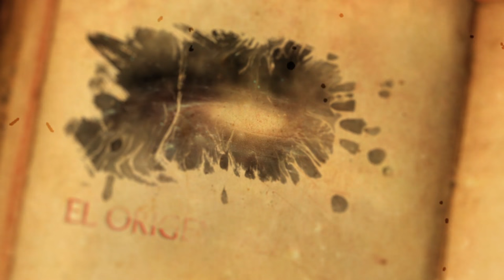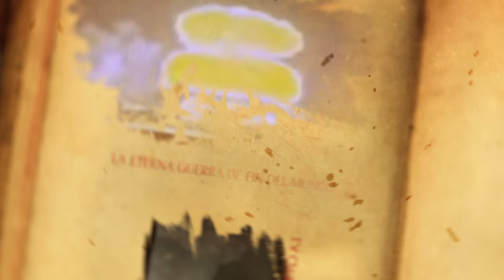BOOK TRAILER 2 - "EL EVANGELIO SEGÚN LUZBEL"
Amigos les comparto el nuevo Book Trailer de mi más reciente novela: "El Evangelio Según Luzbel".

¡Aprovechen que mi editorial Grijalbo, acaba de imprimir más ejemplares debido a la demanda y vayan a comprarla!.

Disponible en: TODAS LAS LIBRERÍAS Y TODOS LOS FORMATOS DIGITALES.